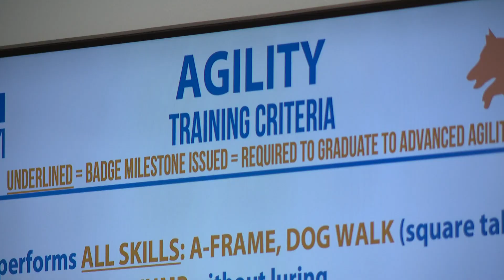Why does your pet get the zoomies?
Have you ever wondered why your pet gets the zoomies? Here's what's behind those sudden bursts of energy.